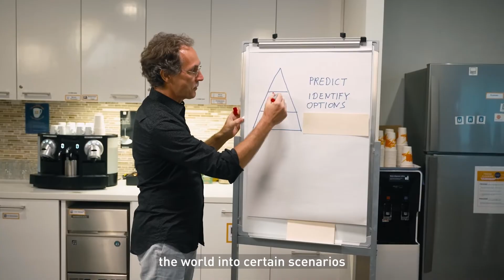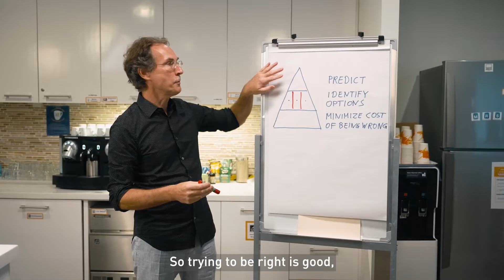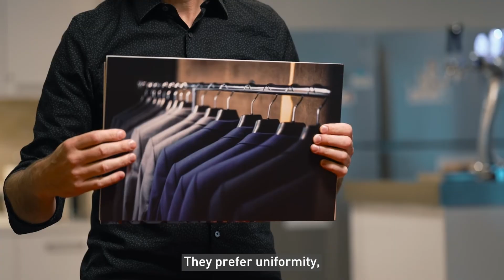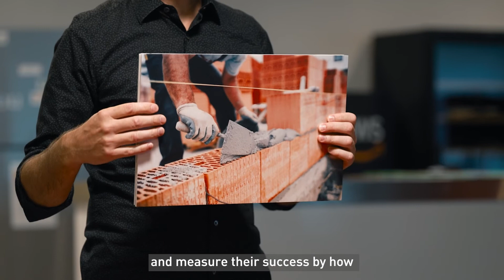Tea and Transformation | Episode 1: Optimizing for change vs. optimizing for the steady state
On your mark, get set… it’s time to switch gears and boost your digital business transformation.

In a business world that’s constantly racing forward in the fast lane of change, assuming predictability is hardly the optimal approach. Let us rejig your thinking with a lively, refreshing approach to IT strategy (toy car, anyone?!).

Tune into the first live episode of Tea and Transformation, where you will gain nuggets of wisdom and coveted insider knowledge from IT Strategist, Gregor Hohpe. Take a short break from work and learn how to optimize your organization from one of the most respected thought-leaders and renowned author of multiple books on technology strategy.

🚗 Discover the importance of making faster turns to win the race⚠️ Prepare for uncertainties ahead with frameworks for risk management
🔎 Identify common industry mistakes to avoid
📓Let go of previous learning and, well, do the opposite

Taking a break to open your mind (over a tea!) is healthy not just for you but also for your business strategy.

With these tips in your pocket, you will expand your industry knowledge for big changes in the future, and reframe your perception of what is required of an executive. It will give you the context you need to implement cloud strategies, steering you in the right direction towards the victory flag of a successful business